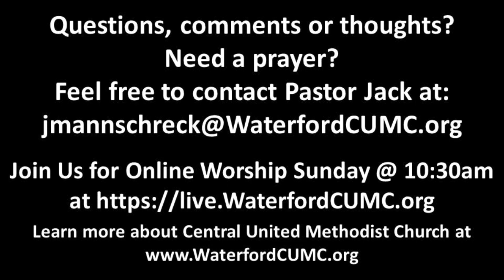Thursday May 30, 2024 Devotional - Every Wonder Why? Why Can't I Stop?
Pastor Jack Mannschreck’s daily video devotional. To review his Sunday message or download the message notes,

Learn more about Central United Methodist Church in Waterford, MI